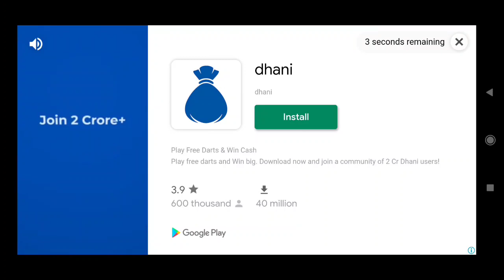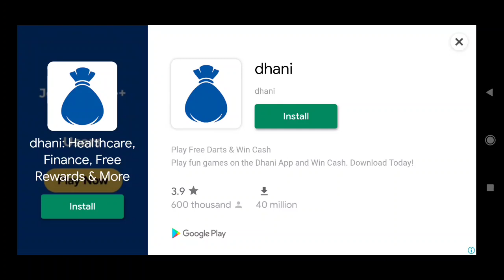Match 10-(Malayalam)Minimilitia|Map-Vantage|Solo Match|1 Vs 5|Boom!!!! Record Alert!!!|BGM SQUARE